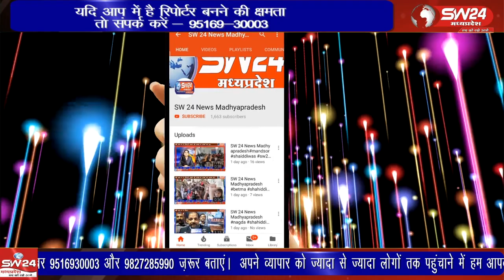करैरा थाना पुलिस ने 20 लाख रुपए की कीमत का गांजा सहित दो बाइक सवारों को भी गिरफ्तार किया है।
शिवपुरी जिले की करैरा थाना पुलिस ने 20 लाख रुपए की कीमत का गांजा सहित दो बाइक सवारों को भी गिरफ्तार किया है।